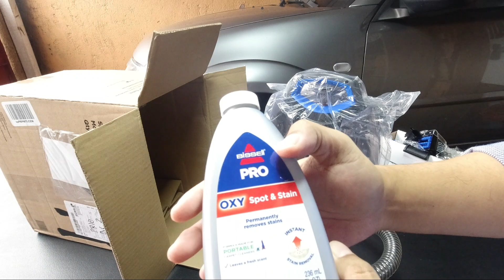BISSELL Carpet Cleaner Review - Pang Car Interior Detail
Gusto mo ba ng isang dependable at reliable carpet cleaner para sa sasakyan at bahay? Kung oo, panuorin ang BISSELL SpotClean ProHeat carper cleaner review na ito.

Just search "Bissell"